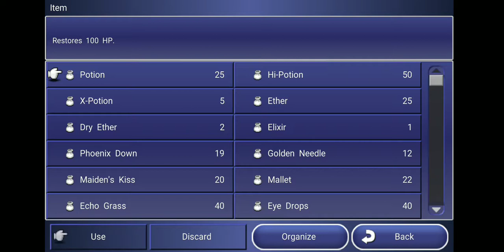Let's Play Final Fantasy Dimensions Part X122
Squaresoft

Leveling and Failed Boss Fight